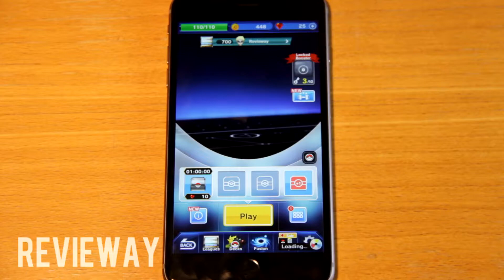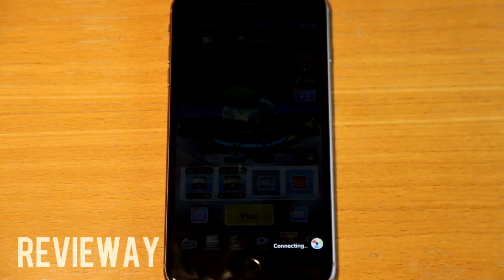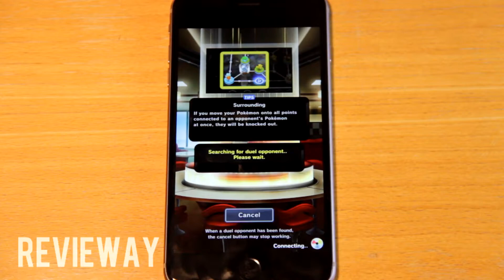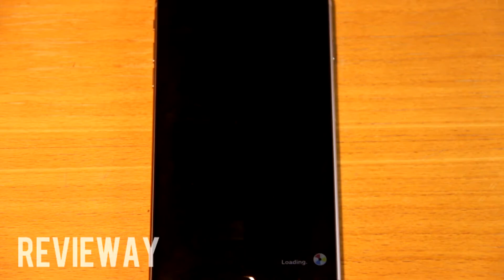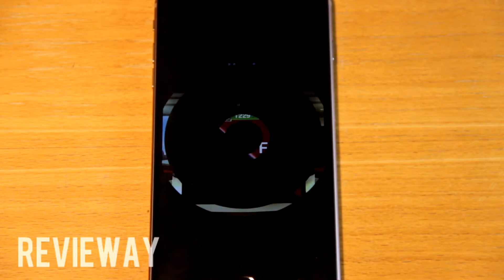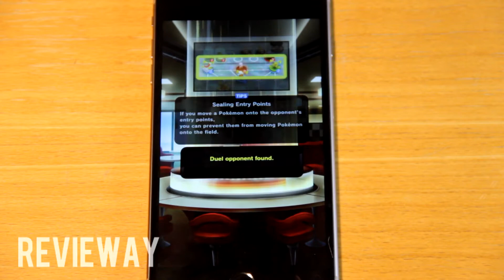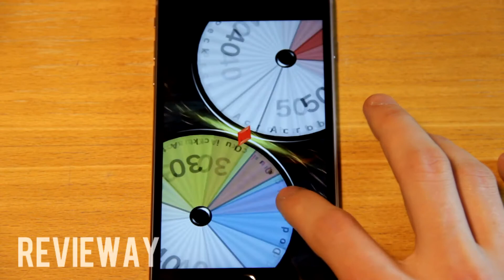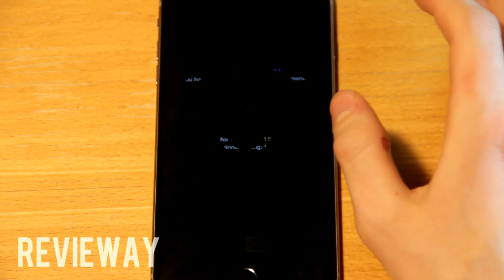Pokemon Duel | ROAD TO MASTER LEAGUE - EP.1 | BEST STRATEGY EVER?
In this series I try to get the highest possible rank in Pokemon Duel and reach the Masters League! But can I make it? Follow me on this journey!

Pokémon Duel is a strategy board game that uses Pokémon figures. Build a deck with your favorite figures and then leap into a League Match! Compete with players from around the world for a chance to enter the top League rankings in League Matches. You'll fight your rivals in real time! Win duels, get all kinds of cool figures and items, and make your deck stronger!

The rules are simple! The object is to be the first player to get one of your figures to your opponent's goal. How will you get to the goal? You'll need to carefully choose your route! In duels, you and your opponent take turns moving your figures. Set up a strategic formation and attack your opponent, or simply block their path—it's all about tactics! Plan your strategy and defeat your opponents in this game of cat and mouse!

In duels, your deck is composed of 6 Pokémon figures. There are all kinds of figures, each with different moves and abilities. Keep this in mind as you build your own custom deck!